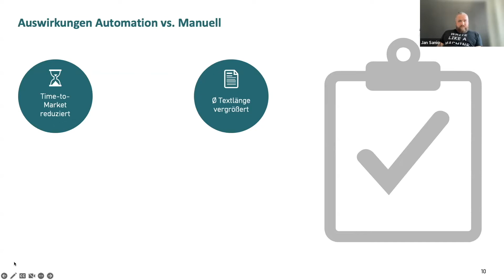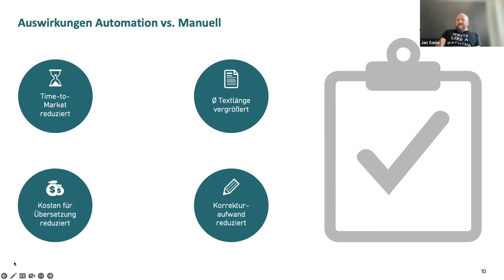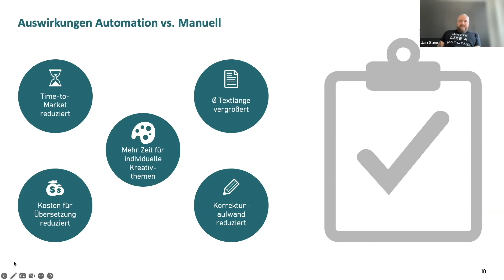Effects of Automated Content Generation at KLiNGEL | Cost Reduction & More! | AX Semantics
The KLiNGEL Group is considered a pioneer in the use of text automation in the ecommerce environment. Hardly anyone else has such extensive experience with Natural Language Generation like the fashion retailer and has experienced so many ups and downs with text automation. But their success proves them right: When KLiNGEL started out with text automation, they created 200,000 texts per month. This number has now grown to a remarkable 50 million automated texts every month!

In this video, Jan Sanio explains the effects of automated content generation at KLiNGEL.

Watch the full Meetup video "50 Million Texts Every Month - How KLiNGEL Achieved Massive Content Output"